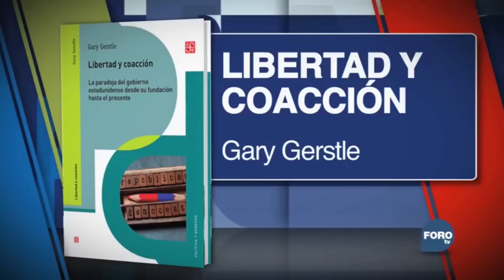Cuál es la gran contradicción en los principios de Estados Unidos - Es la hora de opinar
Leo Zuckermann platica con Gary Gerstle sobre su libro ’Libertad y coacción’, en el que aborda la paradoja del Gobierno de Estados Unidos, desde su fundación hasta el presente.